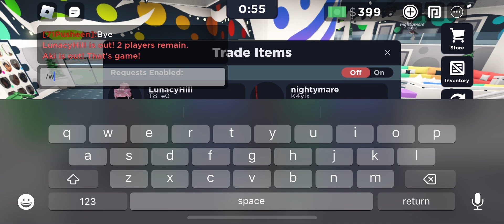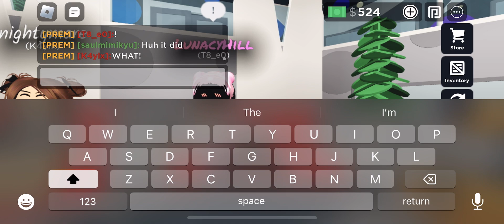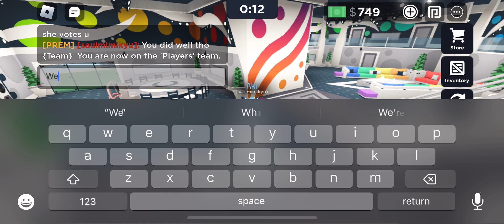Roblox Eviction Notice With Friends